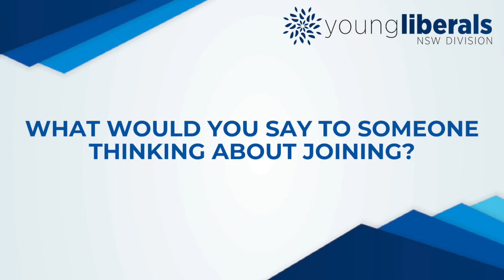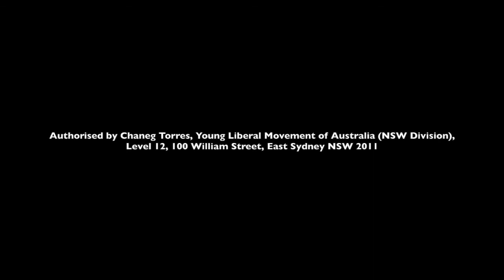Natalie Ward MLC, Member of the NSW Legislative Council and former SA Young Liberal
Fantastic to hear from Natalie Ward MLC, an alumnus from our good friends in the South Australian Young Liberals, who is now a Member of the NSW Legislative Council and Parliamentary Secretary to the Attorney General.